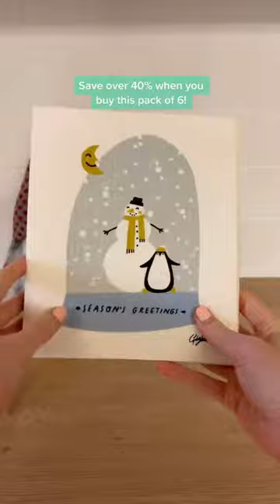Holiday Swedish dishcloths!! ☃️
Bring the holiday spirit to your kitchen with our Holiday Swedish Dishcloths !! 🎄❄️☃️🎅

The average person uses over 2000 sq. ft. of plastic wrap every year. Join the more than 50,000 people who have made the zero waste swap from plastic to beeswax wraps 💛